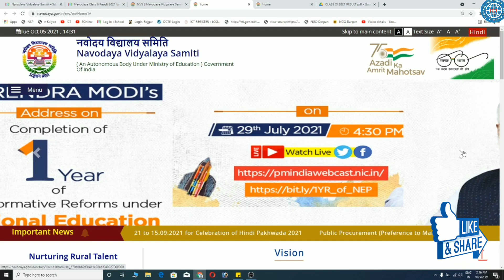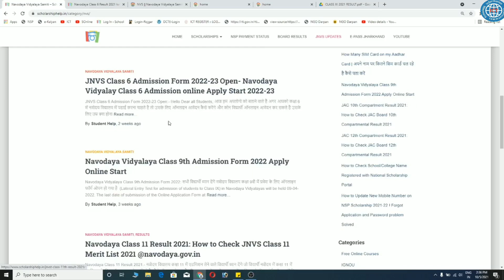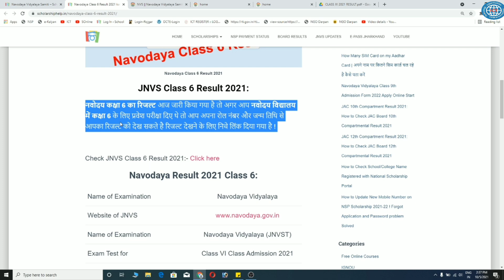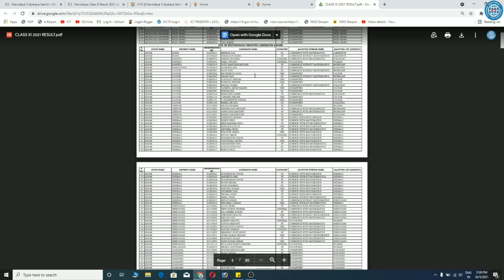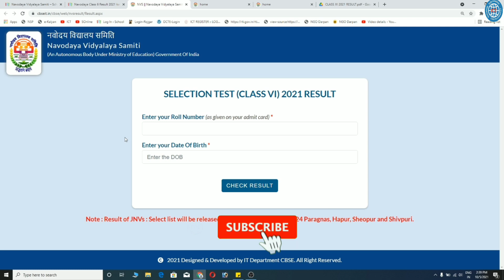JNVS Class 6 Result 2021 फिर से जारी? Navodaya Result 2021 | JNV Result Marks Kaise dekhe class 6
👉Check JNVS Class 6 Results 2021:-

Topic Covered:-
Jnvs result 2021
Jnvst Result 2021 class 6th
jnvst result class 6 2021
nvs result 2021 for all class
JNVS Result 2021 kaise check kare class 6
How to Check JNVST Result 2021
navodaya vidyalaya
navodaya result
navodaya result 2021 class 9
jnvst ka result kaise dekhe
ict academy,nvst,jnvst
jnvst result 2021
how to check jnvs
jnvs class 6 result 2021
navodaya class 6 result 2021
jnvs class 6 result kaise dekhe
how to check jnvs class 6 result 2021
how to check navodaya class 6 result 2021
ict academy nsp,jnvst,jnvs
jnvst class 6 result
jnvst results date 2021
jnvst cut off,jnvst 2021 result
jnvst 2021 result date
jnvst 2021 result class 6
jnv result 2021,jnv,nvst,jnvst
jnv 6th result date
navodaya result 2021
navoday entrance exam result 2021 class 6
jnv class result 2021
how to check navodaya result
nvs result 2021
ict academy nsp,jnvs
jnvs class 6 result
jnvst class 6 result 2021
navodaya results 2021
jnvs exam result 2021
jnv result 2021 class 6
navodaya form online 2021